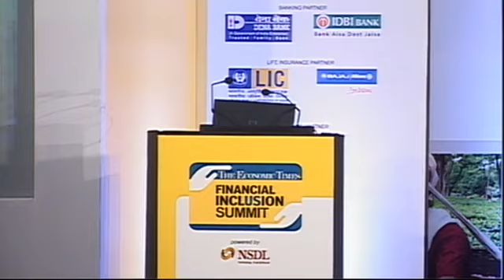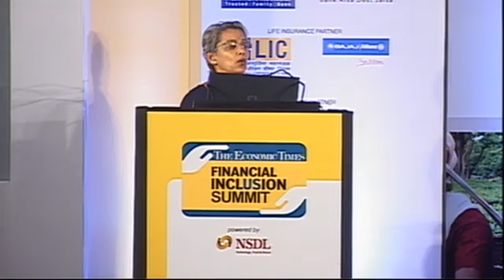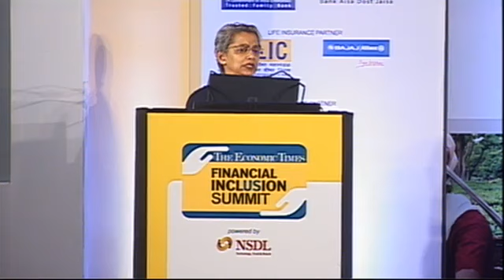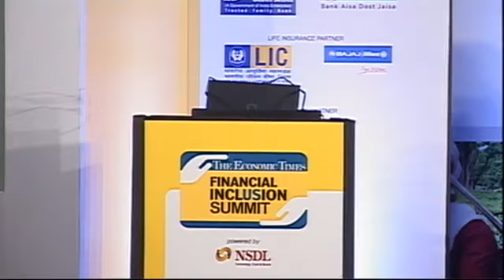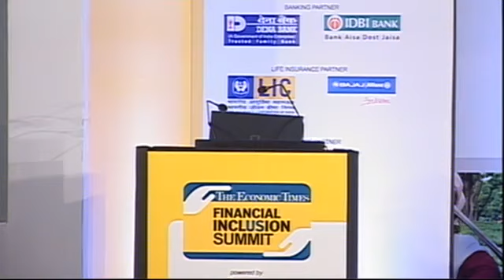Panel Discussion 1 : Regulatory Reforms- A Post-Budget Analysis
Shubhalakshmi Panse, Former CMD, Allahabad Bank
G V Nageswara Rao, MD & CEO, NSDL
S K Roy, Chairman, LIC India
R. Amalorpavanathan, DMD, NABARD
Ratna Vishwanathan, Dy. CEO & Chief Compliance Officer, MFIN

Moderator: Abizer Diwanji, Partner and National Leader - Financial Services, E&Y India